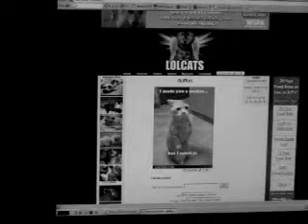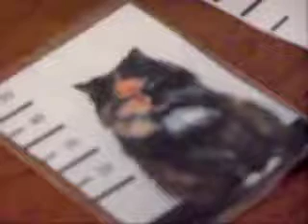(Insert Title Here)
It's the continuation to Nazi!!! And if you don't get it, the person at the end is the killer.